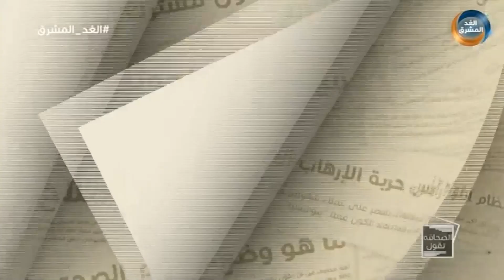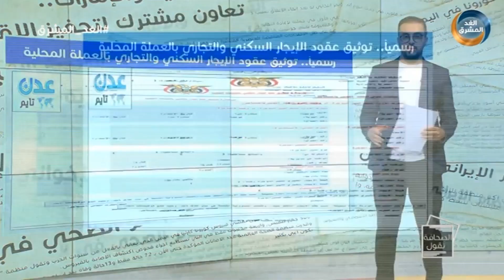الصحافة تقول | البنك المركزي: تعميم هام لكافة شركات ومنشآت الصرافة.. الحلقة الكاملة (1 فبراير)